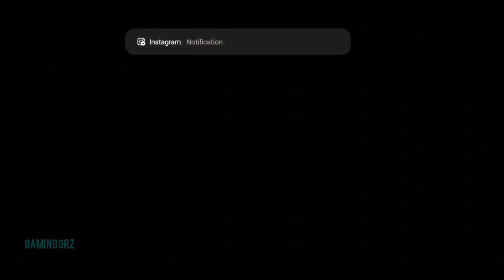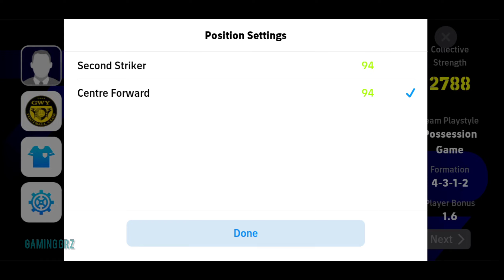Ronaldo The Champion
New features, modes, events and gameplay improvements will be rolled out continuously.
See more details on the official eFootball™ website.

[Game download]
Approximately 3.3 GB of free disk space is required to download and install eFootball™ 2023.
Make sure you have enough free space before starting the download.
We also recommend that you use a Wi-Fi connection to download the game and any of its updates.

Can You Guess the SONG EMOJI and JERSEY of FOOTBALL Player | Ronaldo, Messi, Neymar, Mbappe, Salah
💰Kylian Mbappe • MONEY SO BIG • yeat • 21/22.
SÓ EXISTE UM ROBOZÃO!
haaland song slowed (man city)
CR7 Vs Messi
 🇧🇷💔ലോകത്തെ വിസ്മയിപ്പിച്ച പ്രതിഭാസം,റൊണാൾഡോ നസാറിയോ | Ronaldo Nazario Malayalam | FOOT N TALKS
 Train Escape From Granny Grandpa's House | Granny Chapter 3 Gameplay In Malayalam #1
Steve Coppell's Kerala blast Delhi in ISL
Fortuner legenders delivery 🚚

efootball 23
efootball mobile
efootball mobile 2023
italo efootball
italo efootball mobile
23 efootball
efootball para celular
carvalho efootball
pack opening efootball 2023
efootball 2023 messi
pack opening efootball 2023 mobile